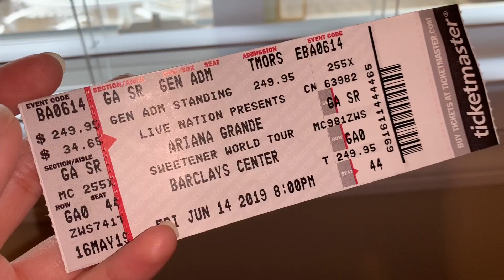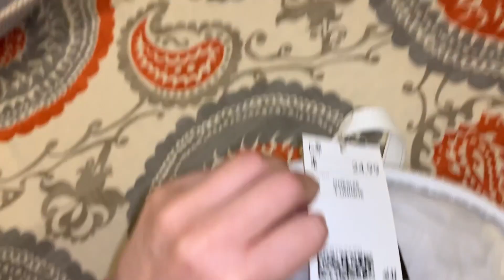Switched up my hair & I'M GOING TO SEE ARIANA GRANDE AT THE SWEETENER WORLD TOUR!! | CONCERT PREP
If you're seeing this video the day it went up on my channel, TODAY (Friday, June 14, 2019) IS THE DAY I'M SEEING ARIANA IN CONCERT!! Ahhh oh my god akdakfjk I'm SO EXCITED. God help me. Can't believe this is finally happening. If you're also going to today's concert at Barclays Center in NYC, let me knowww!

♡ M Y R E C E N T L O O K B O O K ♡

Intro: Ariana Grande - God is a Woman (Instrumental)
Ariana Grande - Touch It (Instrumental) / Touch It

*All opinions in this video are solely mine without the influence or bias of anyone or any reason.